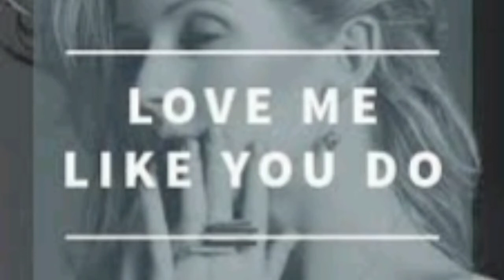love me like you do ringtone//Ellie Goulding//best ringtone//nice ringtone//mast beats